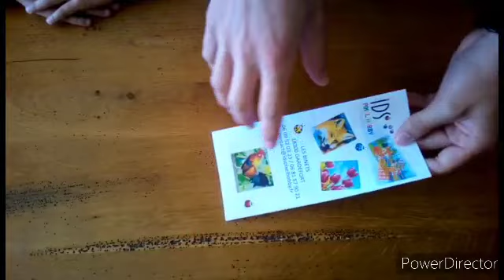pixelhobby XL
bonjour à tous  et à toutes  j'espère que vous allez bien.
aujourd'hui on fait  le pixelhobby XL avec Remi .